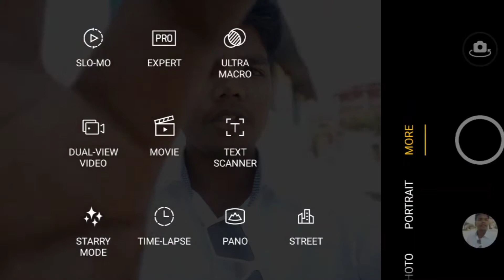Realme GT Master Edition क्या सही है मेरे लिए ??? | Full Review | Rahul Sanodiya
Video achcha lage to like👍 kare
New updated ke liye well 🔔 dawana na bhule🙏🙏